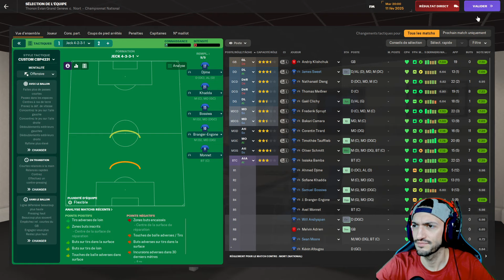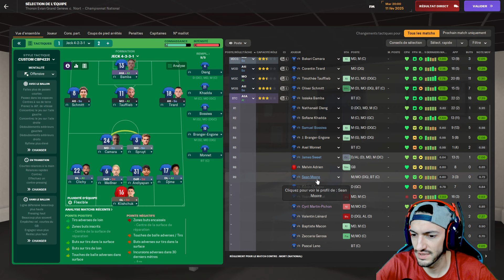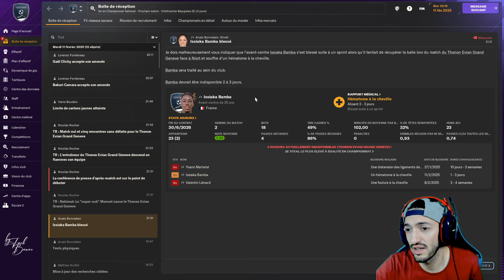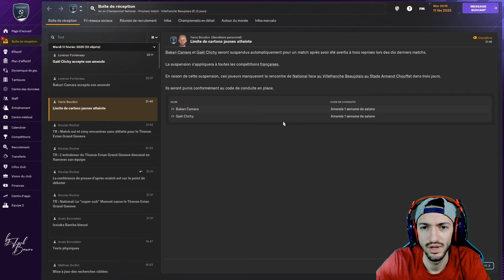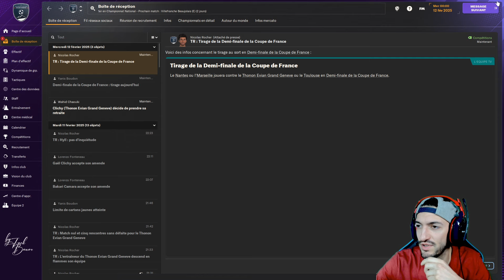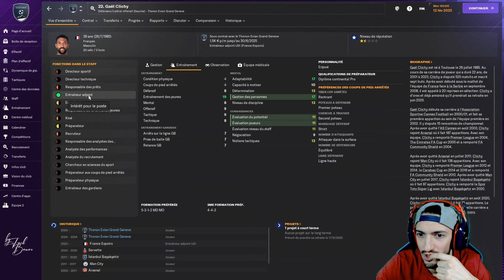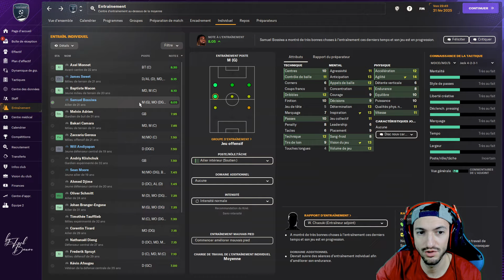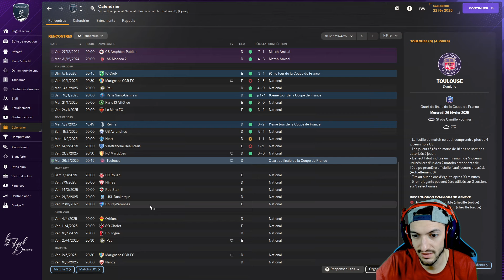UNE HÉCATOMBE DANS L'EFFECTIF, 3 MATCHS DE NATIONAL ! - Épisode 29 | Football Manager 2024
Un effectif remanié à cause des blessures / suspensions / fatigues, le TEGG doit résister au retour de Nîmes 2e actuel du championnat de NATIONAL ! En ligne de mire le quart de final de COUPE DE FRANCE face à TOULOUSE !

Coach JECKHYLL va faire une saison extraordinaire avec le Thonon Évian Grand Genève Football Club (TEGG).